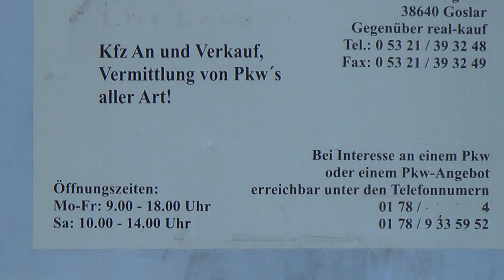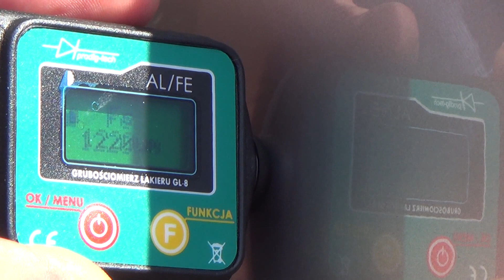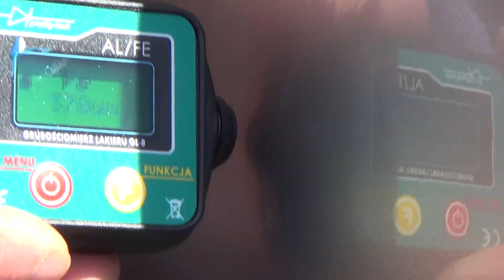Auta z Niemiec - weryfikacja #13: Fiat Bravo /Goslar/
FIAT BRAVO 1.4, 127.000 km, benzyna, manual, 2007r., 4.299 euro - oględziny auta w Goslar dla Pana Krzysztofa ze Szczecina:
- egzemplarz powypadkowy, bity z tyłu
- brak książki serwisowej
- lakierowana maska, błotniki tył i przód, tylna klapa spuchnięta od szpachli
- źle spasowana klapa tył
- palony
- obdarta kierownica

NIEREKOMENDOWANY DO ZAKUPU.